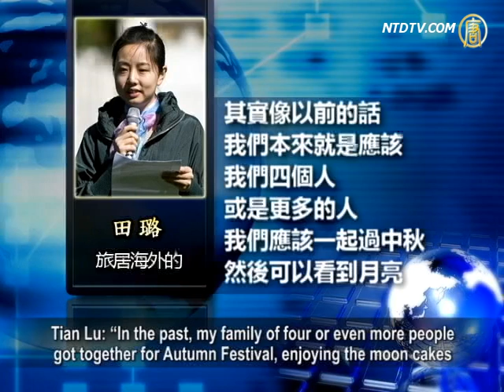Yearning for CCP-Free Autumn Festival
Autumn Festival is a Chinese holiday. On the festival day,
family members gather to enjoy moon cakes

under the silvery moonlight, which is why Autumn Festival
is also called a festival of reunion.

However, not everybody in China can enjoy such happiness.

Minghui.org statistics show that 3447 Falun Gong
practitioners have been persecuted to death for their beliefs,

which means 3447 families are unable to reunite.
This kind of tragedy continues to take place in China.

Mid-Autumn is a time of full moon, so it is for family reunion.

The happy festival makes people long for their dear ones.
Autumn Festival is as important to Chinese
as the New Year's Day, especially because it symbolizes
a time for family reunion.
Tian Lu, an overseas Chinese woman, yearns for her
husband, jailed in Dalian prison, China.
She is unable to celebrate this festive day
symbolic of family reunion.
Tian Lu: "In the past, my family of four or even more people
got together for Autumn Festival, enjoying the moon cakes
and the moonlight. Now, when I look at the full moon,
I cannot help but crying for being unable to reunite."
Tian Lu hopes that she can have an Autumn Festival
in the future without the Chinese Communist Party (CCP).
Tian Lu's husband Cong Rixu graduated from
Liaoning Technical University.
He used to be a student leader,
wining the Best Student Award several times.
After his graduation, he was once conferred
a certificate of Outstanding Volunteer.
He was the principal's assistant
at Dalian Wendu Training School.
He was illegally arrested by the CCP authorities
for practicing Falun Gong on January 13, 2009.
His mother became sick from worry, falling seriously ill.
Soon after, she passed away.
Tian Lu says that many Chinese festivals emphasize
family reunion and enjoying time together as a family.
However, her family are unable to enjoy such a time.

Tian Lu: "In China, many families are broken, with father,
mother and children wrenched apart, or dead.
There are many such tragedies occurring in China.
To a person of peace, this is hard to comprehend at all."
Cong Rixu's family of four all practice Falun Gong.

Because of the CCP's persecution, his family suffered
the separation of parents and children.
In 2009, Cong Rixu was sentenced to 3-year imprisonment.

Countless times, CCP authorities intimidated
and harassed his family members.
When his mother died, the Dalian prison even deprived
him of his right to attend his mother's funeral.
Liang Bo, a teacher from the Minzu University of China
and a mother of 2, was supposed to lead a peaceful life,
but due to practicing Falun Gong, she was suspended from
her job. She has been constantly suppressed and detained.
On May 20, 2010, she was taken away by police
from the Haidian Public Security Bureau.
She has been transferred
to the No. 1 Detention Center in Beijing.
Liang Bo's husband, Xue Mengchun, visited her once
in May 2011, but he is not permitted to see her anymore.
Xue Mengchun: "I was so sad at that time. We are fine,
but we did not hear anything about her for several months.
None of my family members have seen her, so we do not know
how she is doing there.
She used to have poor heath, now with the persecution
she receives inside the Detention Center,
(we are worried) she is unable to say or do anything."

Tian Lu said that many families live more harmoniously
and many neighbors get along more cordially
because of their practicing Falun Gong.
However, the CCP dogmatically launched the persecution
of Falun Gong, pushing over 100 million Chinese nationals
to its opposite, and to an impasse.

NTD reporters Zhou Yulin, Li Ting and Wang Mingyu